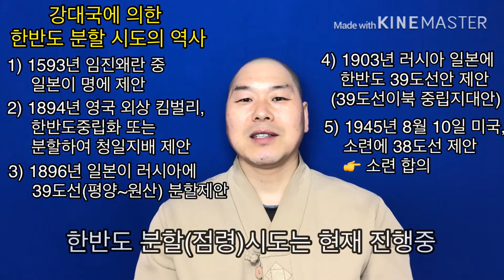강대국의 한반도분할 시도의 역사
분단은 하루아침에 이루어진것이 아닙니다.
무려 임진왜란 당시부터 한반도를 분할하려는 주변국의 시도가 있었다는 것을
우리는 알아야 합니다.
민족의 화합과 평화통일을 염원합니다.